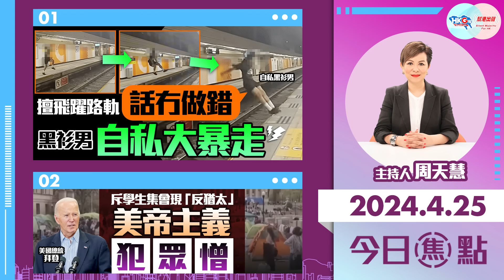【幫港出聲與HKG報聯合製作‧今日焦點】擅飛躍路軌話冇做錯 黑衫男自私大暴走 斥學生集會現「反猶太」 美帝主義犯眾憎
近日網上流傳片段，只見一名身穿黑衣黑褲男子，在港鐵火炭站大玩「極限一跳」，擅自飛躍路軌跳至對面月台，港鐵已就事件報警。有媒體聯絡片中主角，年輕人的回覆卻是稱在沒傷人的情況下，做自己想做的事，不覺得自己有錯，亦有被捕的心理準備云云。

另一邊廂，美國多間大學就以哈戰爭，發起聲援巴勒斯坦的集會。彰顯所謂「人權自由」之時，不但被美國總統拜登轉移焦點，形容為「反猶太」，亦有警員入校執法拘捕。

今集幫港出聲與HKG報聯合製作節目《今日焦點》，主持人周天慧借黑衣男飛躍路軌，目空一切，回顧2019年年輕人的「自以為是」心態，問題何在；同時以美國校園的集會作為切入點，戳穿霸權所謂「民主人權自由」，在「大美帝主義」之前，根本是一文不值。

0:00 今日談飛躍路軌及美學生聲援巴人事件
1:10 飛躍路軌的黑衣男如何回覆媒體？
2:45 沒傷人就代表做什麼也沒問題？
4:59 拜登言論如何反映美國是「民主叛徒」？